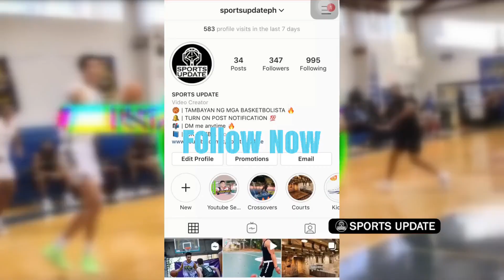Local Hoopers S1 E8 | JP Hilao 17-Year-Old 6'0" From Paco Citizen Academy Foundation (PCAF)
Sports Update: Local Hoopers S1 E8 | JP Hilao 17-Year-Old 6'0" From Paco Citizen Academy Foundation (PCAF)